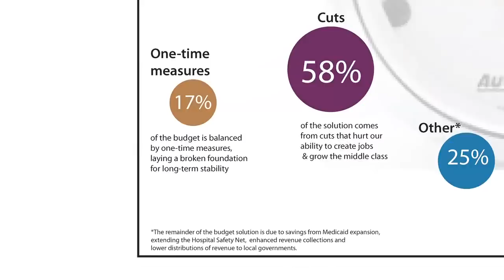Senate Operating Budget: Recycled on Arrival with Rep. Jake Fey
Rep. Jake Fey discusses the problems with the Senate operating budget proposal, like using school construction dollars to pay for state operating costs, in this week's legislative update.